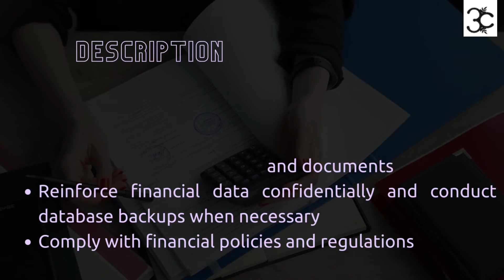ACCOUNTANT RECRUITMENT 2022 | GOOD THINGZ PVT. LTD. | GURUGRAM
This is a Swaayam reel for the Accountant role in Good Thingz Pvt Ltd.
Location: Gurugram
Interested?? Download the Swaayam App & Apply!.
🔽APPLY NOW!
Connect Us :⤵️
Any Query?